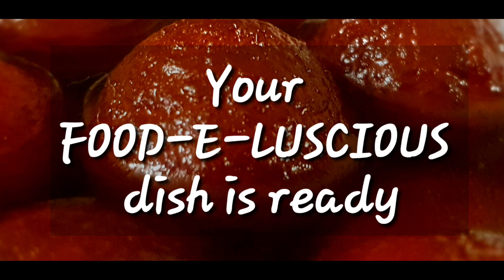Only 3 Ingredients Gulab Jamun Recipe Without Khoya/Mawa || How To Make Instant Gulab Jamun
Hello everyone,
Welcome to Food -E -Luscious Channel. In this Channel, I share various kinds of dishes in my style which is very simple to make with ingredients available at home and can be easily understood so that anyone and everyone can make it.
If you enjoyed watching this video & want me to make more such videos then Don’t forget to Subscribe to my Channel and switch the notifications on, So you won't miss any recipe videos.
Today I'm going to make "GULAB -JAMUN" recipe. Gulab - Jamun ( milk powder ) recipe. Gulab - Jamun is one of those traditional and authentic desserts which is a favorite of almost everyone.

《 Gulab Jamun 》

Ingredients --
Gulab Jamun -

Milk Powder - 1Bowl (100)gm
Refined Flour (Maida) - 1 Tbsp

Sugar Syrup -
Sugar - 1 Bowl (150) gm